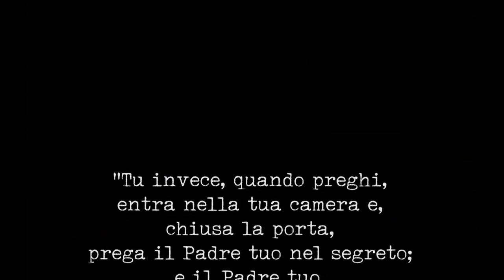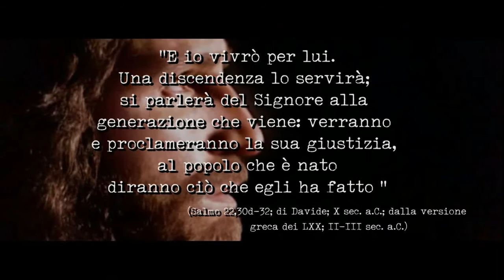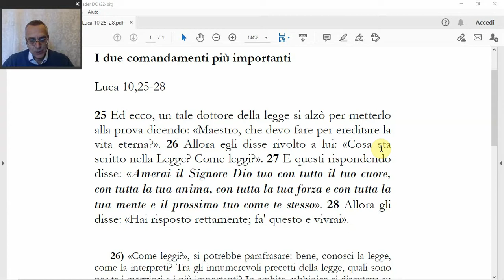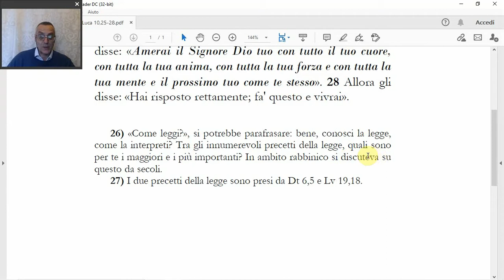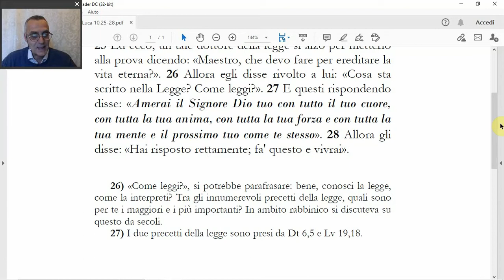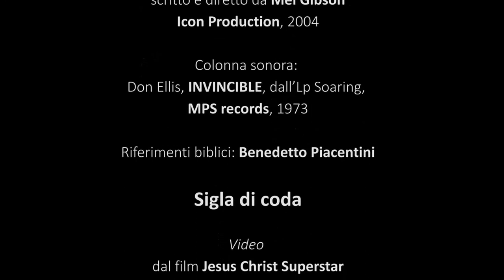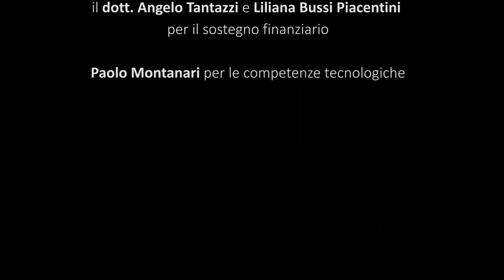(Luca 10,25-28) I due comandamenti più importanti, di Benedetto Piacentini